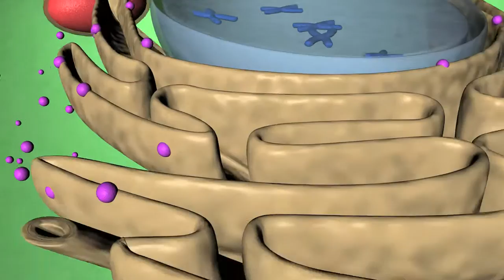Levadura en 3D - Cinema 4D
Vista en 3D de una levadura en 3D.

Hecho con Cinema 4D